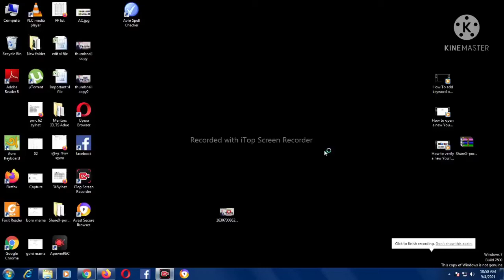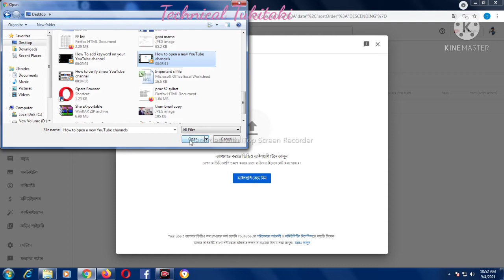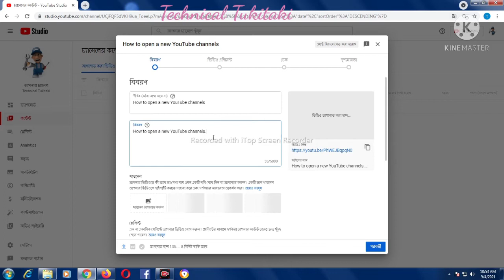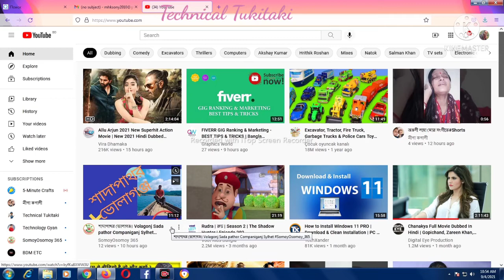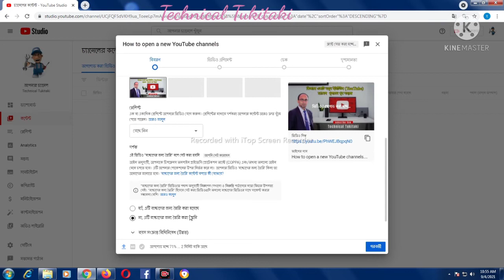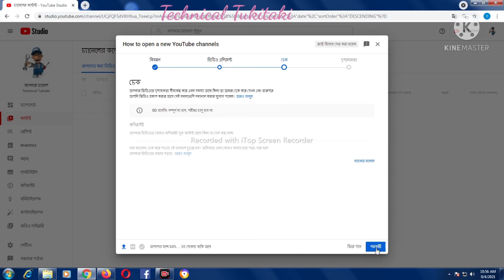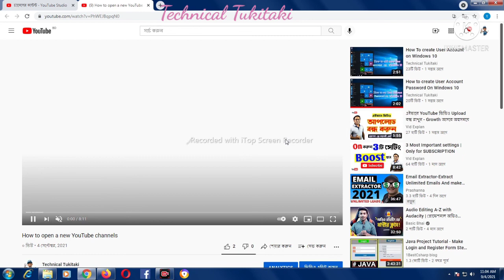How to upload a new video on your YouTube channel from mobile or computer in bangla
How to upload a new video on your YouTube channel from mobile or computer.